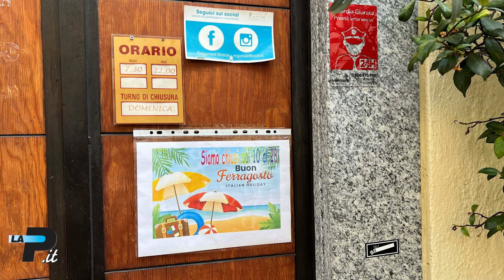Tg Prealpina.it 24/08/2023 | Senzatetto nel parco di via Pergine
00:07 Varese - Senzatetto nel parco di via Pergine
01:54 Varese - Il giorno più caldo
02:50 Luino - Cocaina dietro l'orologio a muro
03:24 Busto Arsizio - Il prete influencer in partenza per Milano
04:34 Varese - Città chiusa per ferie
06:09 Varese - Il gambero killer fa retromarcia
07:21 Arona - Chili di pane nel lago
08:00 Varese - Alpini col cuore... a canestro